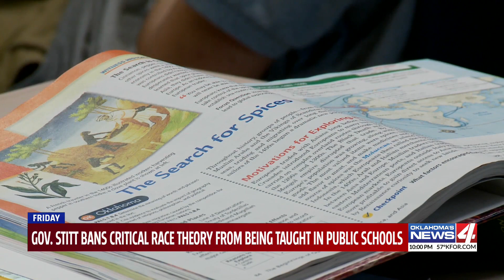Oklahoma’s largest school board unanimously denounces new state law banning critical race theory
Members of the Oklahoma City School Board called the measure, signed into law last week by Republican Gov. Kevin Stitt, “cowardly,” “racist” “disgusting” and an “insult.”